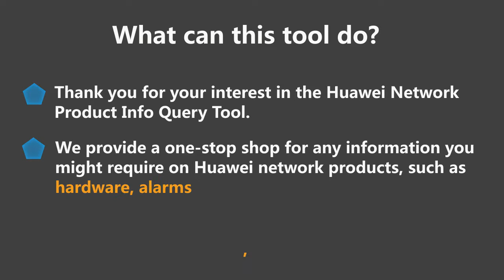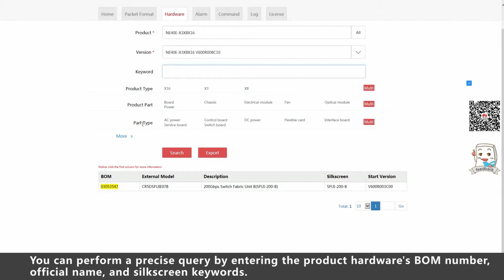Huawei Tool Usage Guide: Hardware Query Tool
Query of chassis, board, power module, fan, and optical module information.